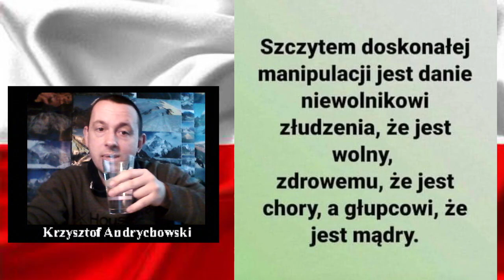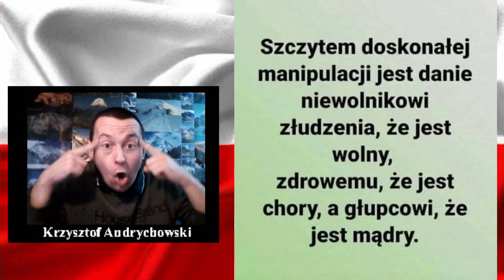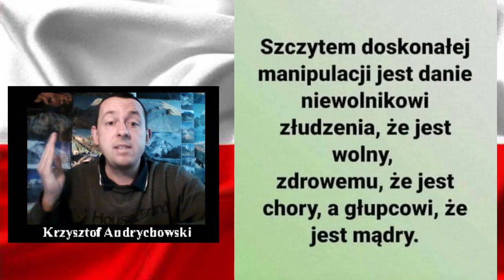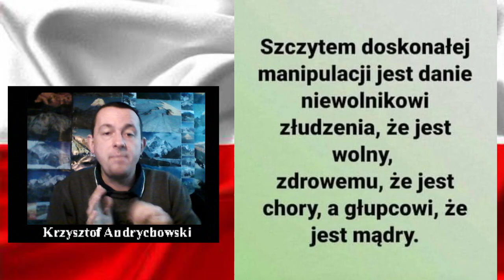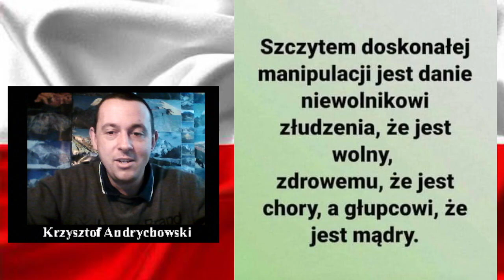I jak Wam się podoba uśmiechnięta Polska?!